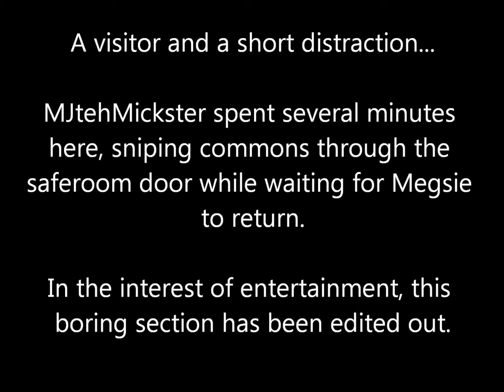Hard Rain [Sob Story achievement] Part 4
MJtehMickster here, bringing part 4 of a run to get the Sob Story achievement!

This was Megsie and myself playing through Hard Rain, a campaign that we'd done many times before, though without trying for this achievement.

My volume is set a little loud...this is an older video from before we had quite nailed down all our settings. This issue has been fixed since this playthrough.

Gamers: Megsie and MJTehMickster.